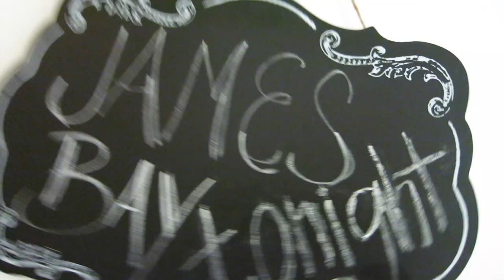Vlog: James Bay Concert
Sorry for the awful sound at some parts. We were so close that even a hint of a drum beat was too much for my camera mic (plus obviously lots of screaming) but I hope you enjoyed it still!